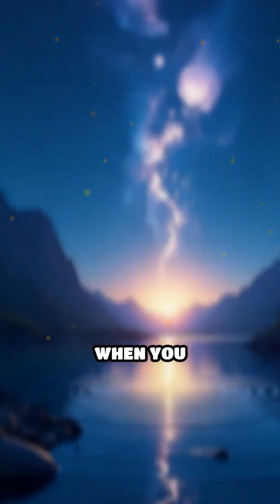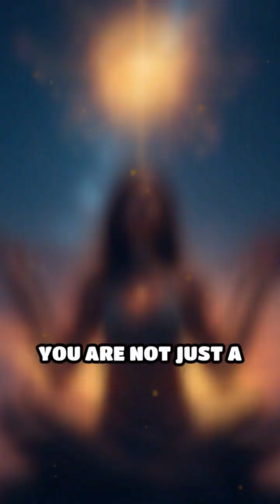Observer Power: Shaping Reality with Attention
Can your attention shape reality itself? Discover Jacobo Grinberg’s mind-bending theory on how observation creates the world.